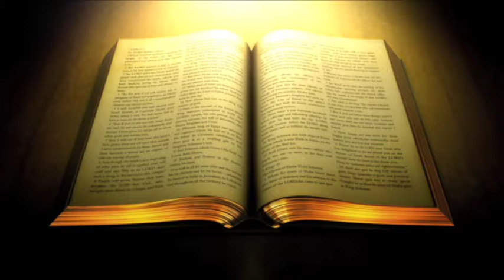WITHSTANDING THE DEVIL PT 2A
We continue the message with a look at the importance of the conscience as an area of attack from the enemy and how we can withstand him with the precious blood of Jesus! We must recall the enemy will keep pressing on the doors of our mind, conscience, body and environment to gain entrance. Once he has a foothold in the door he has a base of operation for his entire network in that territory. We must give him no ground whatsoever (Eph. 4:27) that we might have unbroken fellowship with God and manifest unhindered His life and light in this dark age.

2 Corinthians 10:4-5 Amplified Bible, Classic Edition (AMPC)
4 For the weapons of our warfare are not physical [weapons of flesh and blood], but they are mighty before God for the overthrow and destruction of strongholds,
5 [Inasmuch as we] refute arguments and theories and reasonings and every proud and lofty thing that sets itself up against the [true] knowledge of God; and we lead every thought and purpose away captive into the obedience of Christ (the Messiah, the Anointed One),

Ephesians 4:27 Amplified Bible, Classic Edition (AMPC)
27 Leave no [such] room or foothold for the devil [give no opportunity to him].

Revelation 12:10-11 Amplified Bible, Classic Edition (AMPC)
10 Then I heard a strong (loud) voice in heaven, saying, Now it has come—the salvation and the power and the kingdom (the dominion, the reign) of our God, and the power (the sovereignty, the authority) of His Christ (the Messiah); for the accuser of our brethren, he who keeps bringing before our God charges against them day and night, has been cast out!
11 And they have overcome (conquered) him by means of the blood of the Lamb and by the utterance of their testimony, for they did not love and cling to life even when faced with death [holding their lives cheap till they had to die for their witnessing].

Hebrews 10:2 Amplified Bible, Classic Edition (AMPC)
2 For if it were otherwise, would [these sacrifices] not have stopped being offered? Since the worshipers had once for all been cleansed, they would no longer have any guilt or consciousness of sin.

Job 3:25 Amplified Bible, Classic Edition (AMPC)
25 For the thing which I greatly fear comes upon me, and that of which I am afraid befalls me.